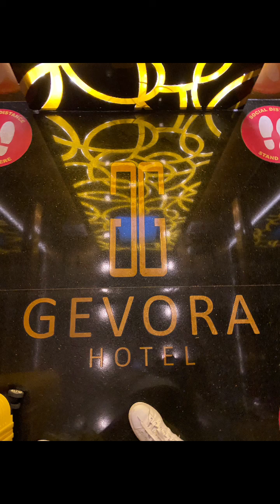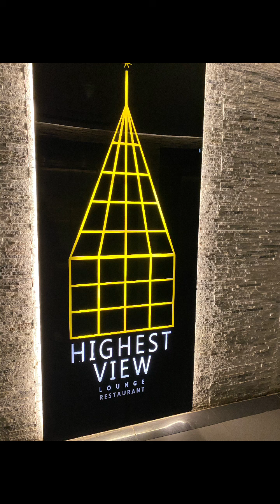My visit to the tallest Hotel in the world😉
Lifeindiaspora#Gracemirii